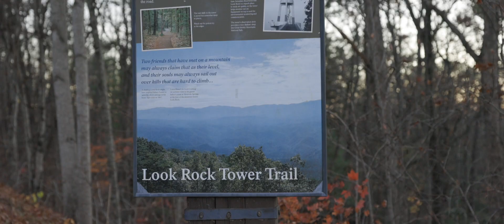Parker and Mackenzie's Wedding Film | Smoky Mountain National Park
A peaceful elopement at the top of the Great Smoky Mountains--what a beautiful way to begin a life together. Parker and Mackenzie made the most of their morning with a hike overlooking the mountains. Later they wed on a gorgeous mountain peak and exchanged heartfelt vows. This film captures the beauty of their connection and devotion to one another. We were so honored to create a film to help them hold the memories of their day. We wish you both all the very best!